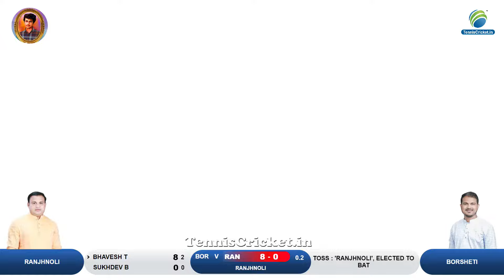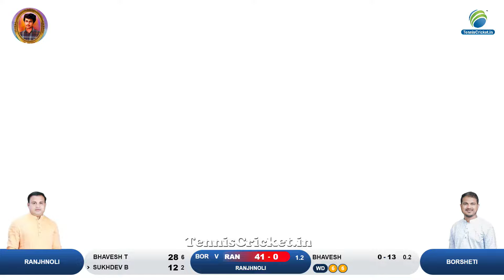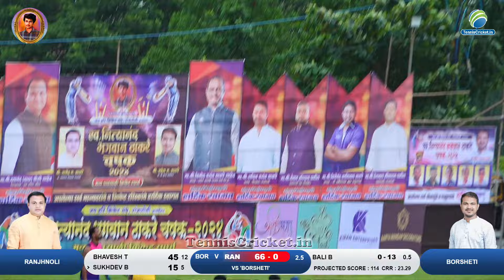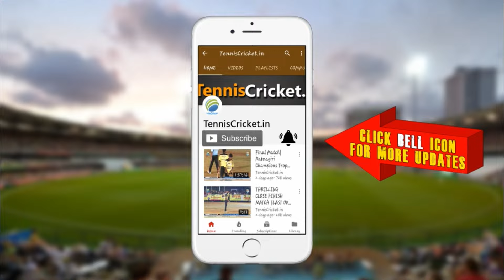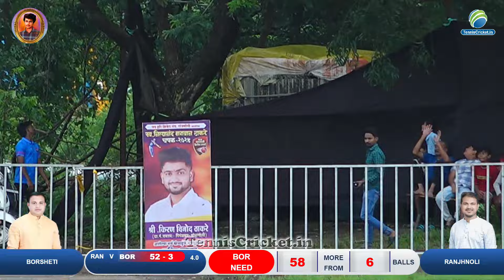Ranjhnoli vs Borsheti Match | L.Nityanand Thakre Chashak 2024